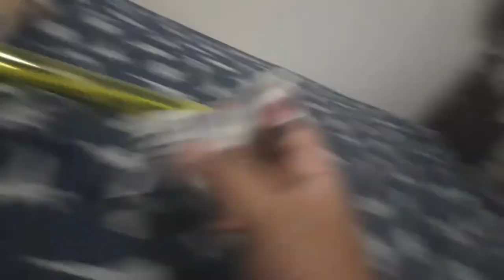the monkeynator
sans tries to assassinate zebraaa so the monkeynator protects him.